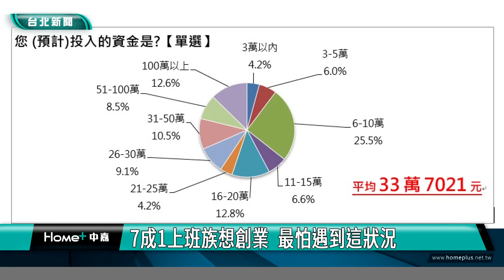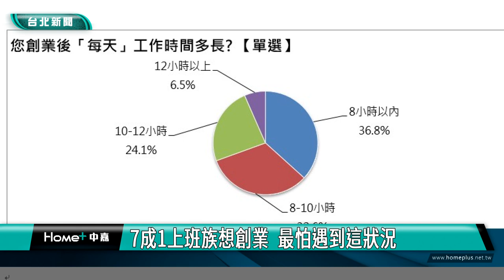上班族 創業|7成1上班族想創業 最怕遇到這狀況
薪水低、工時長往往觸動上班族想創業的念頭，根據人力銀行調查顯示，有高達7成1受訪者對於創業興致勃勃，相較去年調查的6成2，多了近一成，雖然想創業的比例增加，但預備投入的資金卻變少，且有3成已創業者工時達10小時以上，究竟上班族創業會面臨哪些壓力，帶您一塊了解。

用手機開直播，在鏡頭前仔細介紹身上展示的衣服特色，22歲的陳小姐，是中文系應屆畢業新鮮人，曾在企業實習半年，發現自己不合適朝九晚五的上班族生活，在家人的支持下，大四展開創業之路，如何經營社群、擺拍、進貨、挑貨等，都是邊學邊修正，工作時間長達10到12小時，比上班族工時還長。

熟練的沖煮咖啡，向客人介紹咖啡豆的風味，剛過30歲的佩茹，從連鎖咖啡店的外場服務生做起，花了5年時間，不斷進修、跳槽，投入專營咖啡的品牌學技術，甚至一天做兩份工作，用最快的方式存下創業的第一桶金，終於在去年成功圓夢，擁有一家屬於自己的咖啡店。

根據人力銀行調查顯示，有高達7成1受訪者對於創業興致勃勃，但預備投入的資金卻變少，且已創業者有高達6成3，平均每天工作8小時以上，更有3成平均工作長達10小時以上，顛覆刻板印象中，自由、彈性的工作型態。

調查中也指出，第一次創業年齡落在26-30歲占最大宗，其次是34-40歲，整體平均創業年齡為35歲，關鍵原因在於熱情和行動力，有不少人會採取極低資金成本創業試水溫，創業失敗就回歸朝九晚五的上班族生活，整體而言「以小博大」是最佳創業寫照。